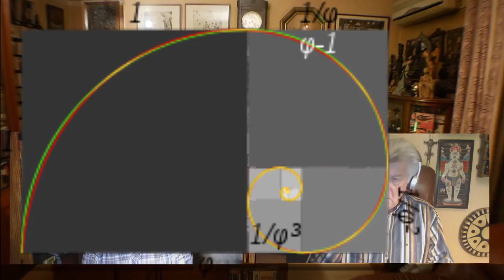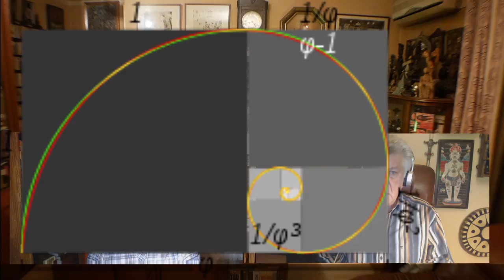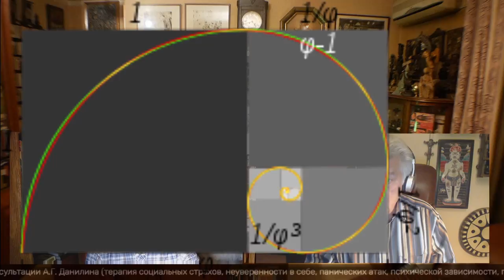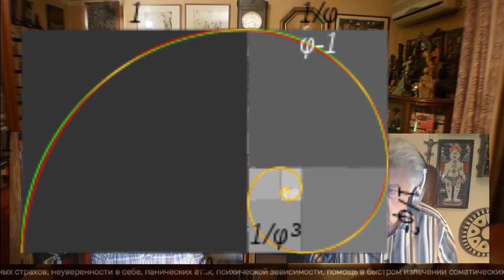ЗОЛОТОЕ расСЕЧЕНИЕ Эго [Селена в эфире]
Проект Серебряные нити приглашает на цикл очных занятий «Топология души и судьба человека».
Вы узнаете о динамике психических процессов и источниках психической энергии, действующих в человеческом бессознательном, и о том, как динамические психические процессы создают устойчивую структуру поведения человека и его судьбы.
Вы научитесь отличать свои истинные стремления и желания от навязанных обществом.
Получите представление о формировании тупиков судьбы и упражнениях, помогающих их понять и преодолеть.
Участники цикла смогут нарисовать карту подводных течений своего бессознательного, обрести ориентиры в собственной жизни и двигаться дальше с большей эффективностью.
Цикл из шестнадцати занятий представляет собой методику психодиагностики и психотерапии, разработанную А. Г. Данилиным.
По желанию группы число практических занятий может быть увеличено.

Стоимость одного занятия 1500 рублей. При оплате всего курса до 17.02. включительно, стоимость цикла – 20 000 тысяч рублей.
Занятия будут проходить с 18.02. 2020 по вторникам (в 19.00) и воскресеньям в (12.00).
Адрес: Калашный переулок, дом 3.

Программа занятий
1. Отечественная психиатрия и эндогенный процесс. Непонятные и загадочные проявления человеческого поведения и переживаний как результат деятельности бессознательных энергий. Как сделать непонятное для врачей понятным для себя.
2. «Роза ветров» человеческой психики: влечения и психические защиты; стремление к единству и к дифференциации (разделению на части).
3. Психоанализ и алхимия. Описание психических процессов в алхимических терминах. Условия трансформации.
4. Стремление к кристальной ясности (кальцинация). Почему человек хочет достигнуть завершенности и считает, что «и сам про себя всё знает». Тупик окончательной истины. «Юпитер, пожирающих своих детей» – представление о «пожирающих родителях».
5. Что такое покой. Процесс растворения души. Материя души или стремление к единству. Социальные искажения и тупики растворения. Растворение и инициация. Творческие силы во мне и вне меня.
6. Любовь как специфическая проблема растворения. Любовь и внутренние острова. Человек-сундук и человек-наполнитель. Как попасть в сундук и как из него выбраться. Приёмы, навыки, упражнения. «Живая» и «мёртвая» вода – упражнение в воображении.
7. Что такое реальность. Материализация духов и «раздача слонов». Процесс сгущения. Откуда берутся прагматики и материалисты. Как лягушка взбивала масло или маслобойка реальности. Как человек овеществляет свои желания. Отличия желаний от страстей.
8. Поиск удовольствий как погружение в материю. Устремленность к материальному как попытка избавления от необходимости меняться. Как уменьшить тяжесть материи в жизни и в судьбы. Принципы и упражнения.
9. Внутренний полёт или сублимация телесного и материального. Стремление к восхождению в сновидениях, в жизни и в судьбе. Что такое подлинный личностный рост и его отличия от самообмана. Упражнения и критерии.
10. Как обнаружить смысл и пользу в тягостном состоянии духа или извлечение капли мёда из бочки дёгтя. Тупик апатии и выход из него. Приёмы и упражнения. Внутренний маяк. Лестница в небо. Как возвысить тело и сгустить дух.
11. Маленькая смерть. Встреча с внутренней тьмой. Почему наступает темная ночь души. Поспешность отчаянья и неоправдавшиеся ожидания (обман). Необходимость «перезагрузки». О пользе несчастий. Деньги, фекалии и несчастья.
12. Беспомощность, бессилие и возрождение «Я». Как не перепутать внутреннюю и внешнюю реальность.
13. Сепарация. Разрезание «философического яйца». Внутренний хаос и внутренняя гармония. Я и Другой. Проекция, слияние и отделение.
14. Противоположности как основной источник психической энергии. Десять пар оппозиций как главные компоненты бессознательного. Как отделить «землю» от «огня». Золотое сечение и внутренняя жизнь.
15. Единство и картография души. Карты внутреннего пространства и процессы, отражающиеся на их структуре. Практическая работа с картами души.
16. Внутренний ресурс. Ресурсные зоны и локусы трансформации на географических картах внутреннего мира. Работа с ресурсными зонами.